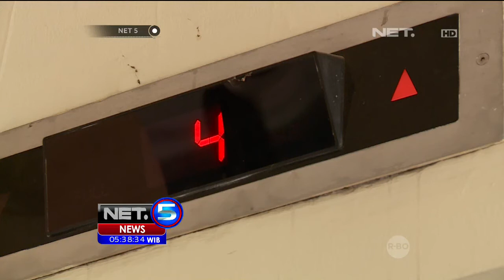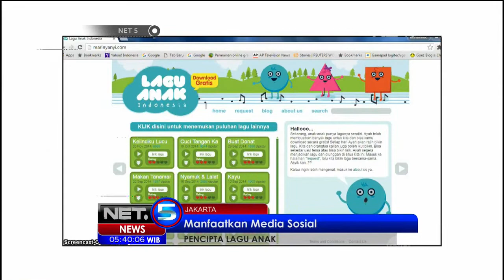Djito Kasilo Ciptakan Ratusan Lagu Anak - NET5